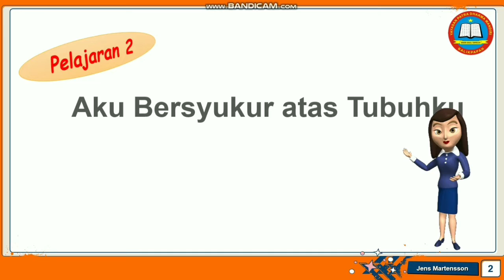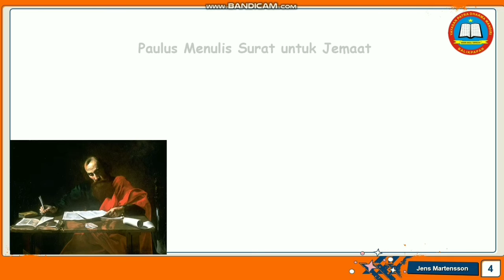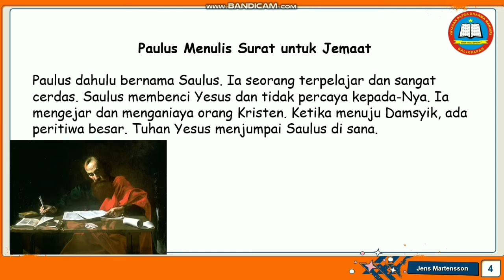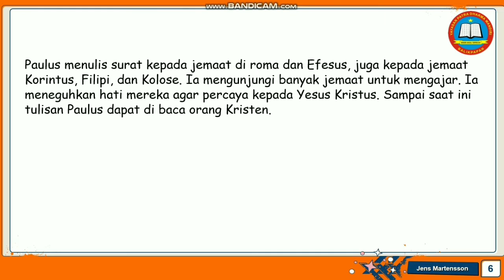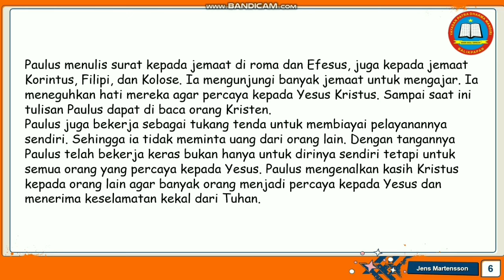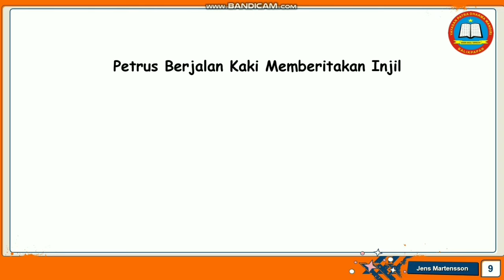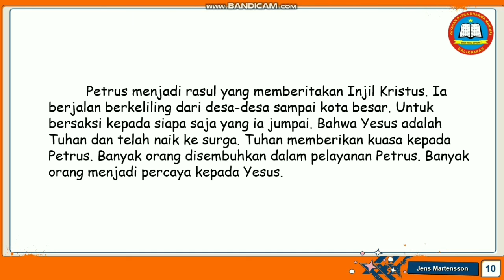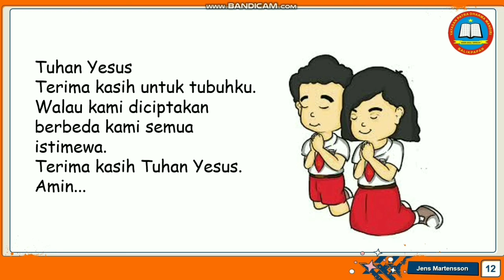Video pembelajaran Pendidikan Agama Kristen kelas 1, 23 Agustus 2021